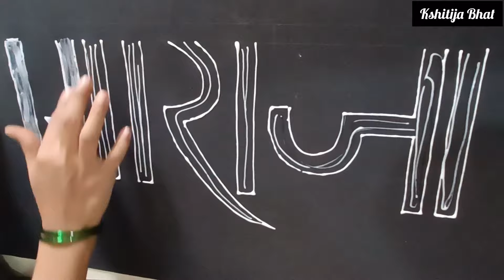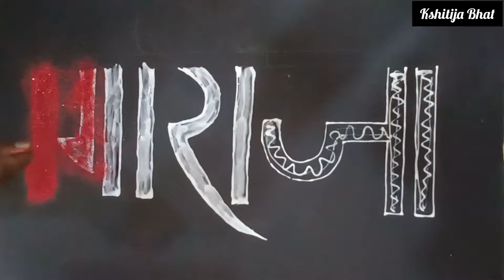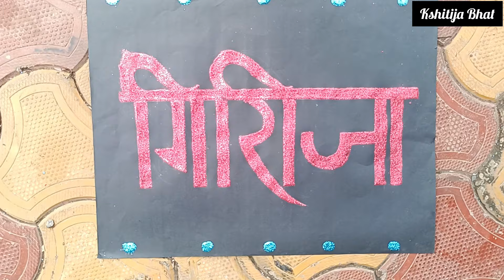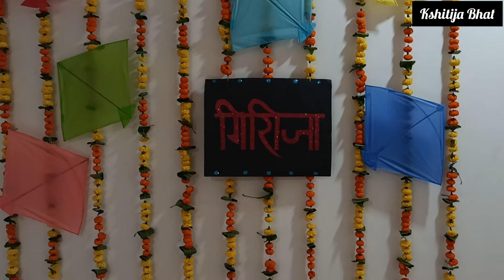गिरीजाची पहिली संक्रांत | बोरन्हान | Sankrant celebration | Family vlog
We celebrated Girija's first Sankranti with great joy and happiness..